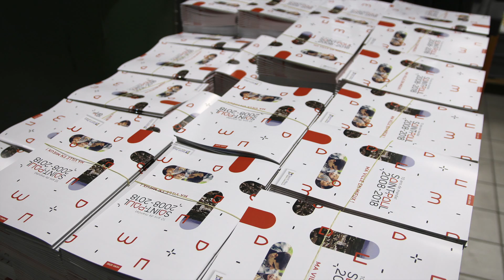Brochure du bilan des 10ans de mandat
La brochure vient d'être imprimée !
Rendez-vous mercredi 2 mai à 18h30 à la salle Fontaine pour découvrir le bilan des 10ans de mandat et le projet de ville Saint Paul 2030